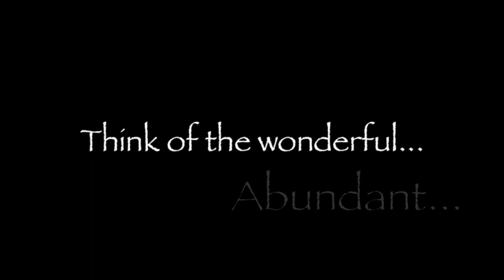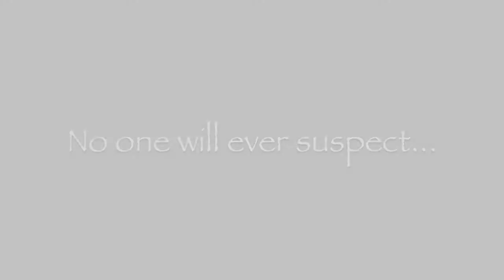Chernabog/Basil-They're All Real Audition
I thought this RP sounded really cool and I wanted to try something different, something...dark. So this is my character(s).

Chernabog is a powerful and truly evil demon who sees Spirit High and all the students who reside there. He longs to devour their souls one by one (whether to only satisfy his hunger or to absorb any power they have is unclear though he may choose one or the other along the road). Instead of simply overtaking the entire school the easy way (and thus end the entire series before it even starts), he calls upon his own dark forces to disguise himself as a new and seemingly unthreatening professor, Basil, so he earn the trust of the students and faculty alike, learning their secrets, taking advantage of them and perhaps using them for his own needs. And when he feels the time is right, he will choose his next victim...and their unbridled terror will be what he relishes most of all.